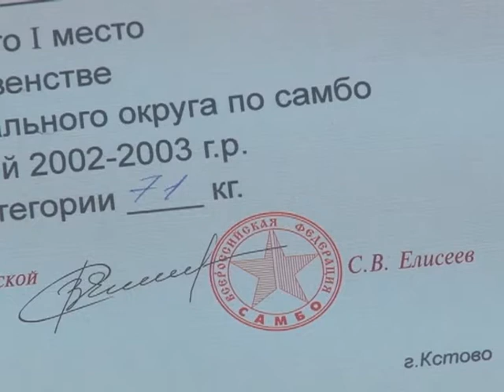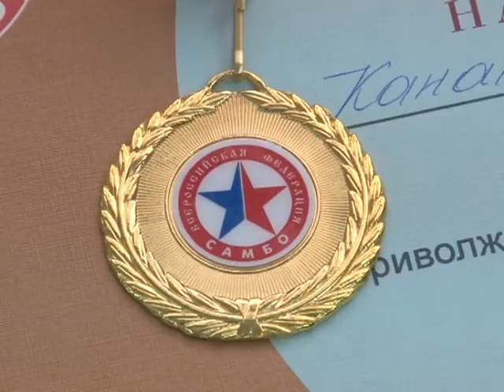Зареченец завоевал «золото» Первенства ПФО по самбо